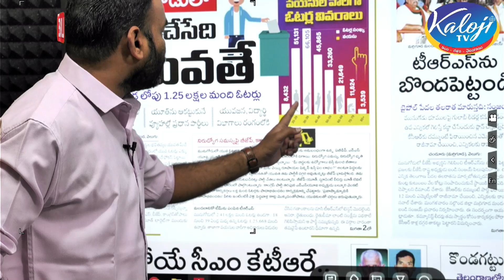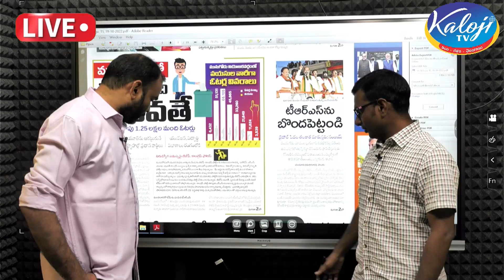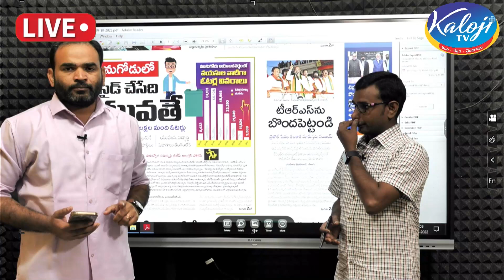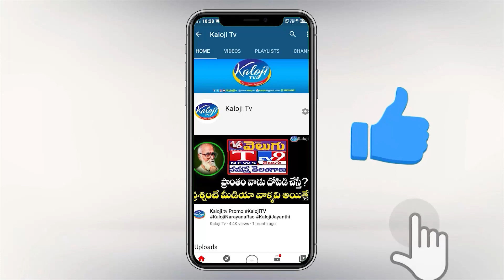మునుగోడులో డిసైడ్ చేసేది వీళ్ళే | Munugode Election decided by youth | Kaloji TV